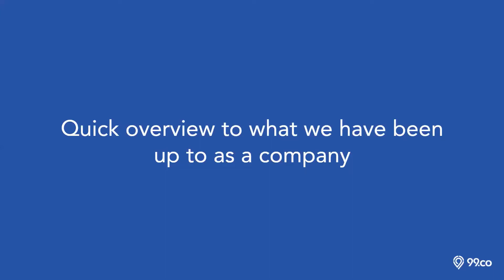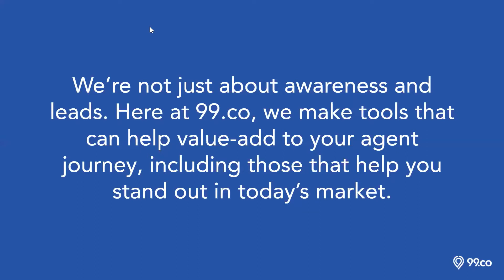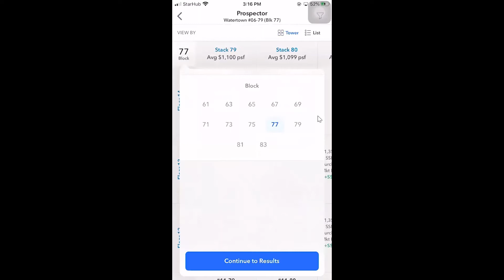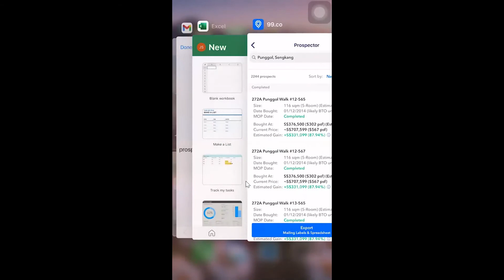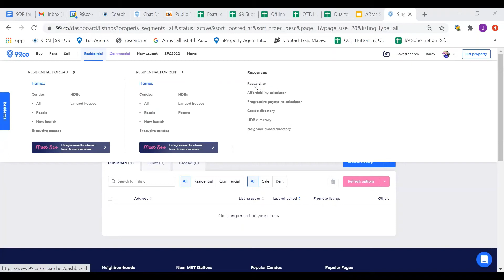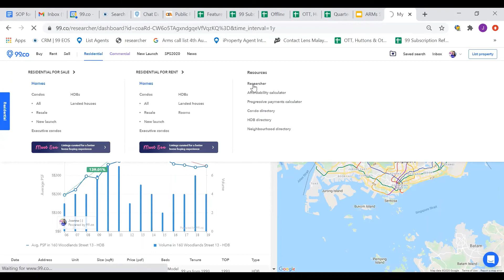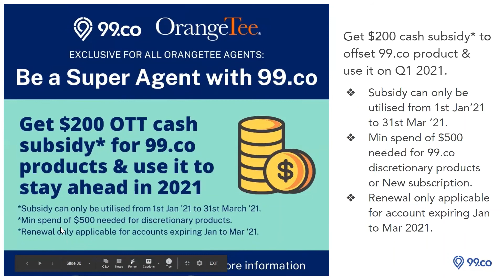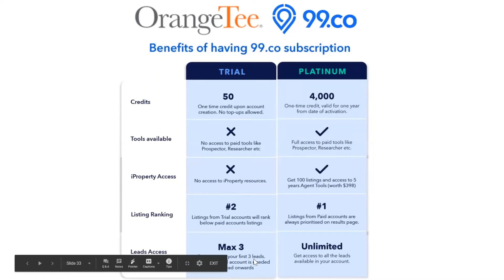Become A Digital Marketer in 2 mins Training Materials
Become A Digital Marketer in 2 mins Training Materials by Ivy Koh
Live stream on 12 Nov.